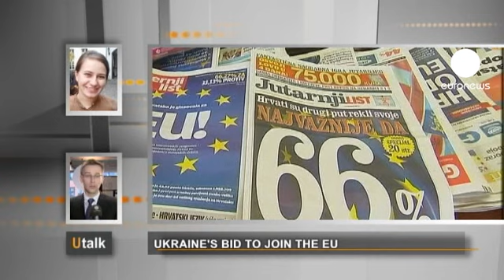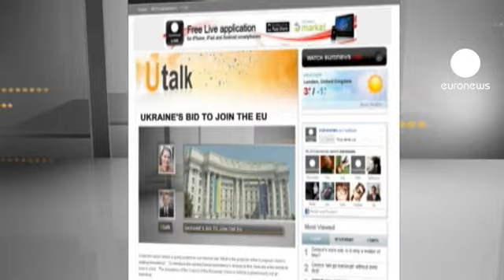AB-Ukrayna ilişkileri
U-talk'ta Avrupa kurumlarının en yetkili isimlerine soruları euronews izleyicileri soruyor. Bu programın konuğu Avrupa Komisyonu'nun Genişleme ve Komşuluk Politikası sözcüsü Peter Stano. Ukrayna'da Anna ülkesinin Avrupa Birliği'ne üyeliği konusunda bir soruyla programımıza katılıyor

"Ukrayna Avrupa Birliği'nin ne zaman bir parçası olacak?"

Peter Stano: